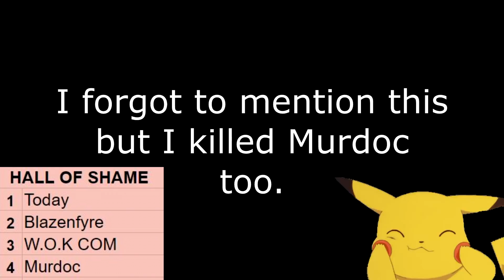PVE Girl Raiding A Mega Tribe - Mega Tribe Survival - Official PvP Server - Ark: Survival Evolved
Music links

Ace Alpha
Andy Le
Anne Le
Official PvP Server
Mega Tribe Official PvP
Mega Tribe Ark survival evolved
official pvp ark
official pvp ark survival evolved
ark
ark mega tribe
Mega Tribe Survival ark
mega tribe official pvp server
ark survival evolved
mega tribe pvp
Wiping A Mega Tribe Ark
Wiping A Tribe Official pvp ark
PVE Girl Raiding A Mega Tribe